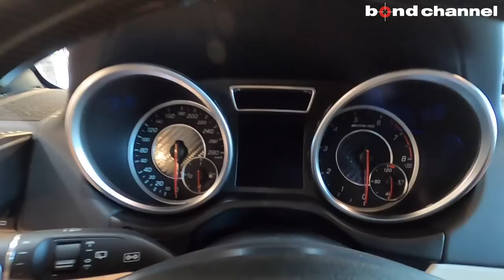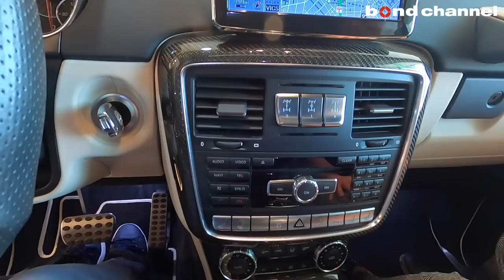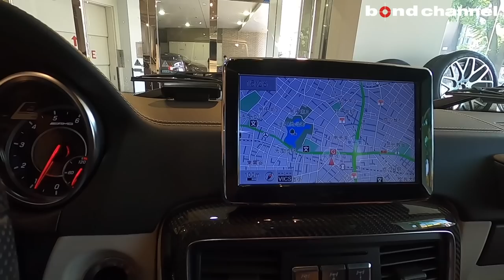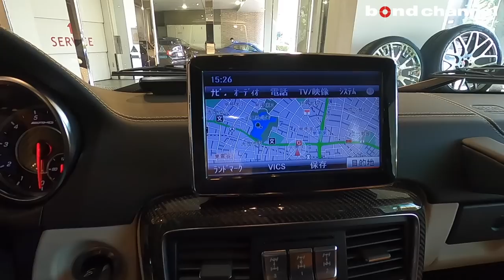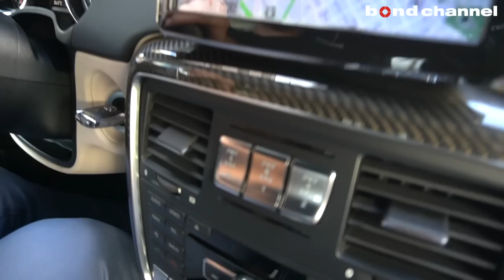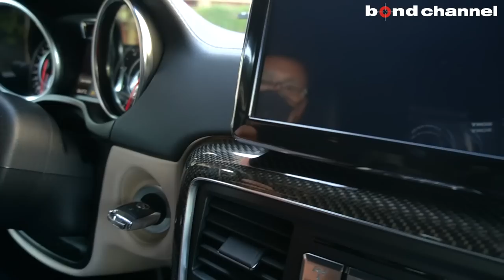【bond cars Tokyo】Mercedes-AMG W463 G63 Edition463【車両紹介】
Chapters
00:00 外装紹介
05:19 内装紹介
19:14 トランク
21:18 エンジンルーム
23:18 灯火類&排気音紹介
24:47 試乗
41:45 雑談

グレード AMG　G63 ED463
型式 ABA-463272
ハンドル 左
カラー パール
保証 あり
修復歴 なし
新車時参考価格
馬力/トルク 571 ps/5500r.p.m : 77.5 kgf・m/1750～5250r.p.m

〒145-0064
東京都大田区上池台1-20-8
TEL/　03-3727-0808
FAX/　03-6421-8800